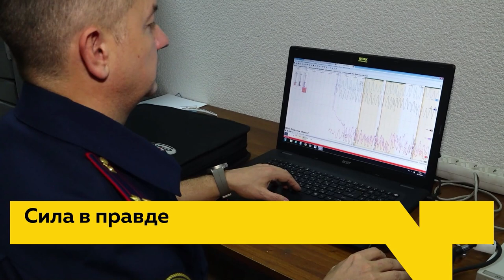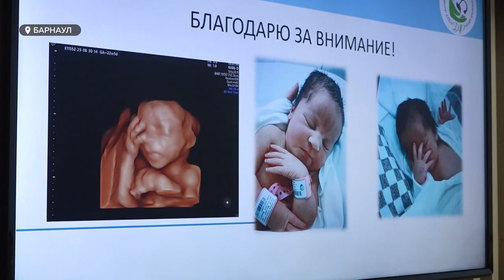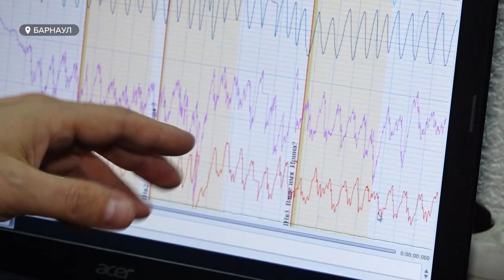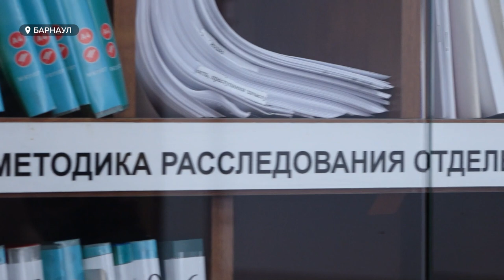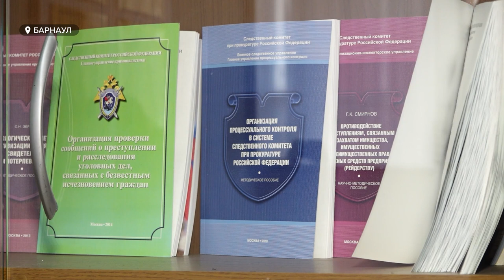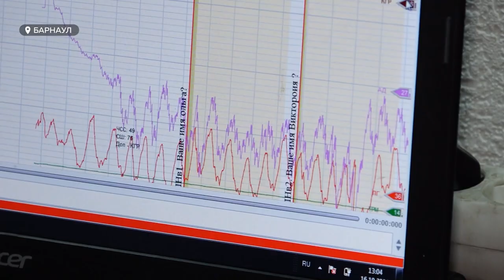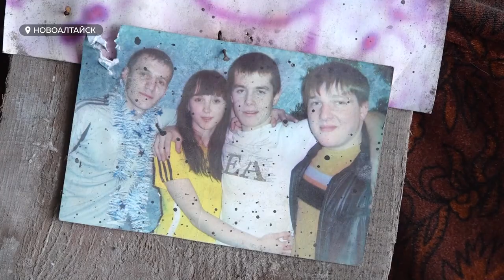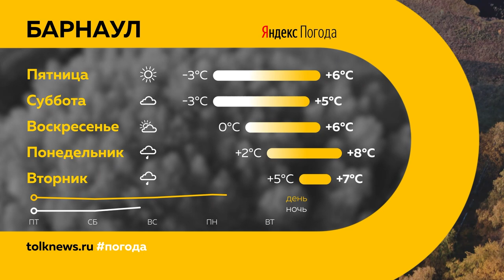День с Толком 17.10.2024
Смотрите в выпуске:

00:00 Анонс
00:48 Дом на Интернациональной 302 признали аварийной
01:46 Отменился субботник
02:47 Михайловский район восстанавливают после весеннего паводка
03:30 Конференция о проблемах акушерства и гинекологии
06:47 Барнаульский полиграфолог рассказал о работе на детекторе лжи
11:30 Концерт для семей погибших защитников Отечества
13:28 Скульптура погибшему в СВО
15:24 Алтай везет выставку на Сахалин
15:58 Школа гроссмейстеров
19:20 Новый сезон баскетбольной лиги
20:43 Погода